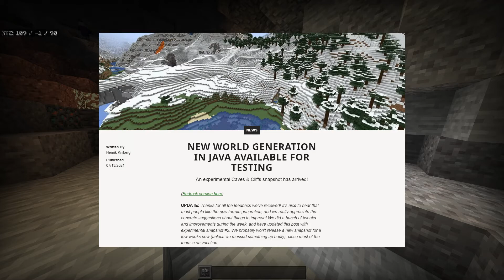What Happens If You Convert Your World to 1.18? | Minecraft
So Minecraft Bedrock allows you to enable Experimental Gameplay which allows you to experience the 1.18 Cave and Cliffs update EARLY! If you don't know what 1.18 is, it is just Caves and Cliffs Part 2. So today I show you what the old chunks look like when you convert it to 1.18. Make sure to watch the whole video to find out what it looks like!

bruh why cant i break bedrock